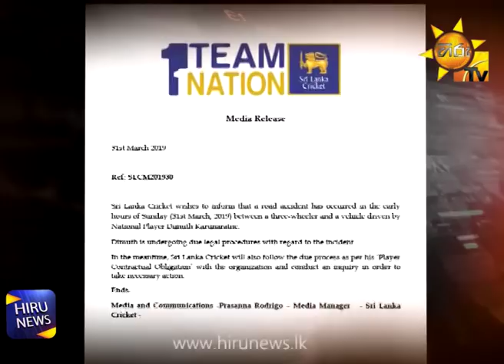SLC to launch an investigation into Dimuth Karunaratne for drunk driving - Hiru News